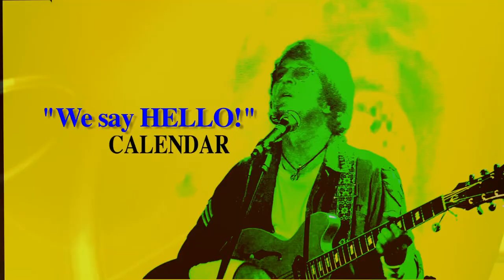"Just Imagine" Promotion Reel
A seven minute promo reel for the show "Just Imagine" starring Tim Piper as John Lennon.